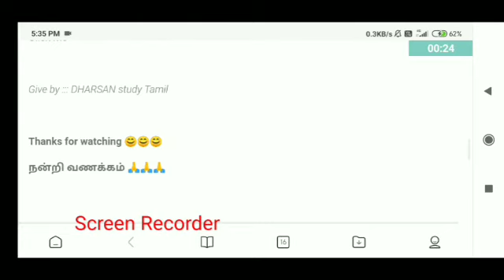TAMIL MATERIAL pack...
Hi friends 👏👏👏👏👏👏

WELCOME TO SINGH EDUCATION...

IN OUR CHANNEL...WE WILL GOING TO
START ONLINE CLASS. for solving your doubts...,.